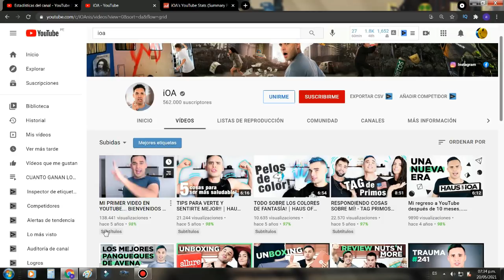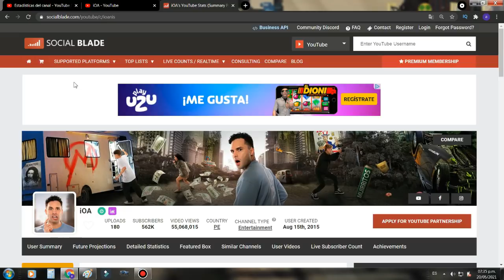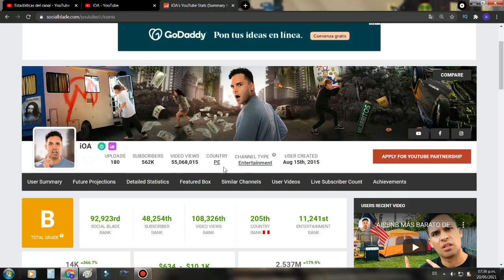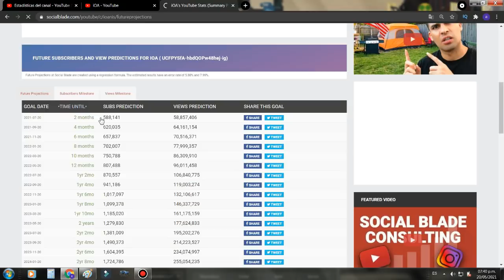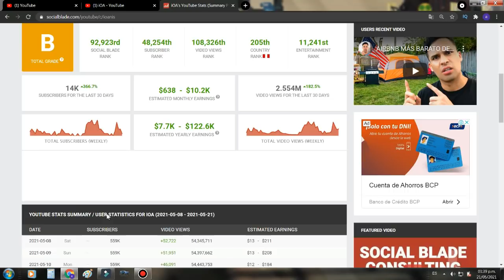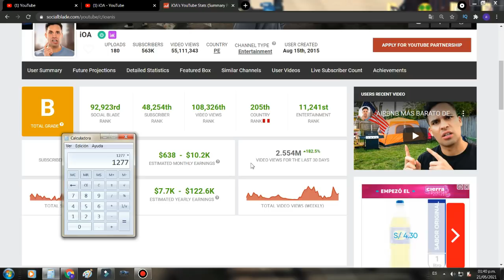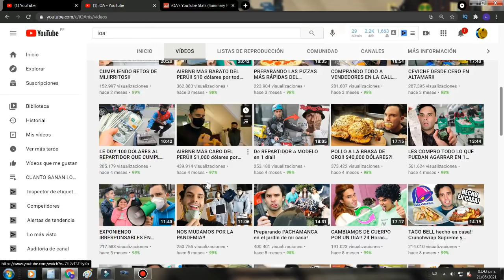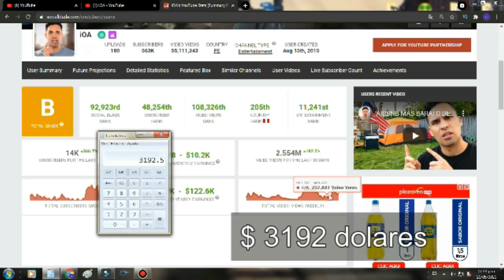🤑🟥 cuanto GANA IOA en YOUTUBE | cuanto PAGA un CANAL de ENTRETENIMIENTO 🟥🤑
En este video vamos a ver cuanto esta ganando IOA con su canal de youtube basándonos en su CPM y la cantidad de visitas que tuvo en los últimos 28 días

ioannis
ioa ayuwoki
ioa kfc
ioa pizza
ios
ioa pachamanca
ioa ariana bolo arce
ioa makis,
ioma central
ioa poligrafo
ioa airbnb
ioa airbnb mas caro
ioa area 51
ioa actividad paranormal
ioa aleksia
ioa avion
ioa brandon
ioa boligrafo
ioa bad bunny
ioa badabun
ioa black friday
ioa billie eilish
ioa bajo presupuesto
ioa barbero
boa
boa hancock
boa duvet
boa hancock se enamora de luffy
boa only one
boana
boat trip
boa en surco
ioa comida
ioa cementerio
ioa ceviche
ioa comprando todo
ios cisco
ioa concurso
ioa comiendo suri
ioana c
ioan c stefanescu
colegiul tehnic ioan c stefanescu
ioa disney
ioa donas
ioa de gerente a youtuber
ioa detector
ioa dominos
ioa delivery
ioa de donde es
ioa dalgona
diana
diana y roma
diamantito
diario de curwen
diana y sus amigos
diana tc
dia de la madre
diana la macro
ioa exponiendo infiel
ioa entrevista
ioa el restaurante
ioa en mexico
ioa en el cementerio
iowa estados unidos
ioa en peru
ioa en la selva
ea e ioana
brandon e ios
e razboi ioane
ioa pg e pathshala
maria ioana e campioana
e pe lung ioane
ioana ignat lumea e rea
stresu ioane e pe lung
ioa fobias
ioa frappuccino
ioa fantasmas
ioa fideos
ioa frase
la familia
joao felix
joao felix vs
adrian f ioana
ioa glotones
ioa gay
ioa gerente
ioa gusanos
ioa gamarra
ipa gusano
ioa galileo
ioa gava
karol g ioa
ioanna g
ioa hotel
ioa hamburguesas
ioa hotel colgante
ioa hermana
ioa hamburguesa picante
ioa house tour
ioa hotel caro vs barato
ios historia
hioa
hola amigos
hipatia
hipatia balseca
ioana
hips don't lie
nhạc hoa
ioa h&m
ioa iquitos
ioa intercambio
ioa infiel
ioa instagram
ioa ioa
ios ios
ios iphone
ioa ioae cuentame que te paso
ioa jurassic park roller coaster
ioa jurassic park
ioa javier
ioa jeffree star
ioa j balvin
ioa javiera mena
ioa michael jackson
jailbreak ios
ioa karol g
ioa kass
aoa kpop
aoa knowing brothers
aoa kingdom
aoa kpop in public
aoa karaoke
kia
kiara
kiara vito fujimori
kia sportage 2022
kiara villanella
ioa la tia veneno
ioa las vegas
ioa la central
ioa les compro todo
ioa londres
ioa limpio aqui
ioa los angeles
ioa la rosalia
leioa
leioa celular
leioa m11 pro
leioa p40 pro
leioa mt 10 pro
leioandi
leioa phone
leioa m10 plus
ioa misias pero viajeras
ioa mcdonalds
ioa mexico
ioa miami
ioa moloko
ioa machu picchu
ioa mijirritos
moana
ioan bocsa doru m-o purtat
danny.m.ioan
m&g maria ioana
ioana claudia m
ioan bocsa dorul m-o purtat
ioa natalie vertiz
ioa new york
ioann
ioa niños
ioa nos mudamos
ioa nusret
ioa navidad
ioa nos vacunamos
noia
noiambot
noiana
noiafren
noiadamassa
noia hernia
noia ayzha nyree tiktok
novias
ioa oxxo
ioa omegle
ioa oscar alejandro
ioa oso rosa
ioa oro
ioa outfit
ioa oso
ioa oscar
oioa
oilaaa
dua lipa
o cheama ioana
oioaa ting tang
oioai quero ir a romaria
oioai sushibaby
oioai pintar o mar
ioa pinky bear
ioa preguntas
ioa pollo ala brasa
ioa paranormal
ioa peru
john p ioannidis
ioa quien es
ioa quien es brandon
ioa que es
ioa preguntas que he evadido
ioa de que pais es
ioana moldovanu
nadina ioana q and a
ioa restaurante
ioa rosalia
ioa repartidor
ioa respondiendo preguntas
ioa rosa
ioa recetas
ioa regalando
ioa reaccion
rioa
rio roma
rios
ropa cara
rios de
rio azul
rios de vida
riopar
ioa suri
ioa starbucks
ioa sushi
ioa slime man
ioa selva
ioa sugar
ioa simpson
ioa salt bae
soia
sonia morales
soianet
soia sat
soia pea
soia bele
soia remix
sofia castro
ioa tottus
ioa tesla
ioa taco bell
ioa terror
ioa tiktok
ioa torta
ioa tarapoto
ioa transporte
ioana ignat je t'aime
ioan t morar
nadina ioana t
ioa uber
ioa universal,
ioa un minuto,
iowa usa,
iowa university,
iowa ulibaysya,
iowa usa city,
iowa unboxing,
ioma vacuna,